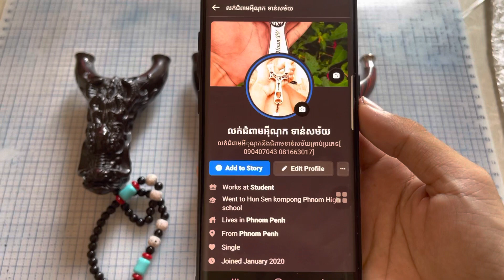ចូលបាន៣ដើមបងៗម៉ូដនាគនិងតោធ្វើពីឈើខ្មៅ [090407043 081663017]